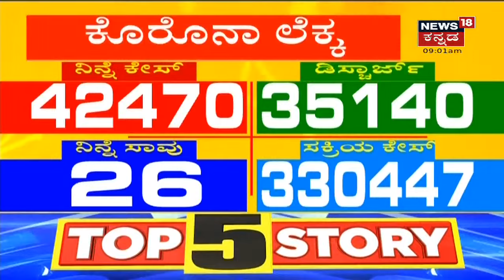Bengaluruನಲ್ಲಿ ಹೇಗಿದೆ Curfew ಇಲ್ಲದ ವಾರಾಂತ್ಯ? ಎಲ್ಲ ಕಡೆ Bus, ವಾಹನ ಸಂಚಾರ, ಹೇಗಿದೆ ಜನರ ಓಡಾಟ?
Bengaluruನಲ್ಲಿ ಹೇಗಿದೆ Curfew ಇಲ್ಲದ ವಾರಾಂತ್ಯ? ಎಲ್ಲ ಕಡೆ Bus, ವಾಹನ ಸಂಚಾರ ಆರಂಭ ಆಗಿದೆ. ಹಾಗಿದ್ರೆ ರಾಜಧಾನಿಯಲ್ಲಿ ಹೇಗಿದೆ ಜನರ ಓಡಾಟ?